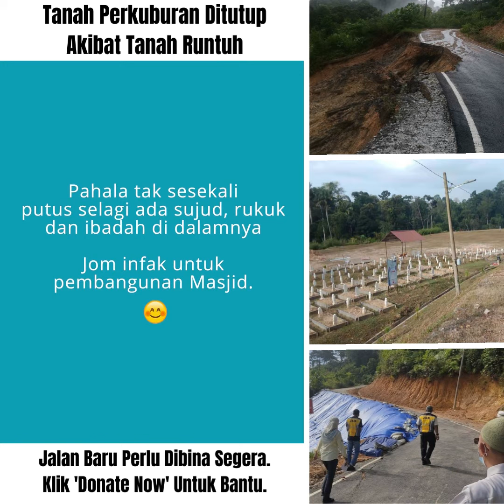TANAH PERKUBURAN RAUDHATUL ALIYAH 4